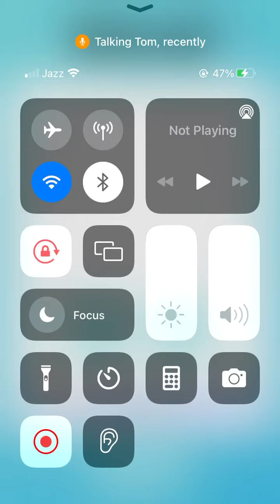Talking Tom Cat 😺all action in one minute|Billi wali videos|Talking Tom cat funny videos